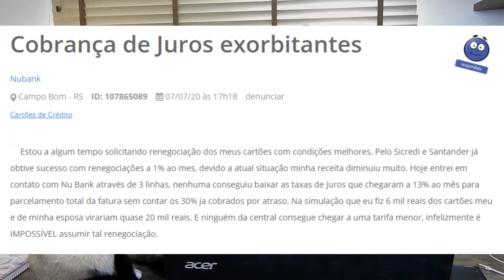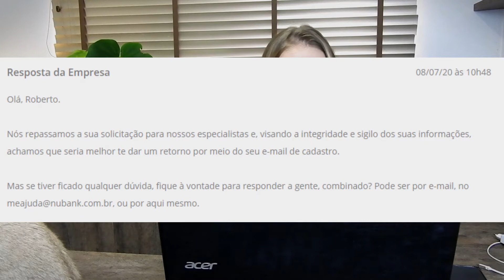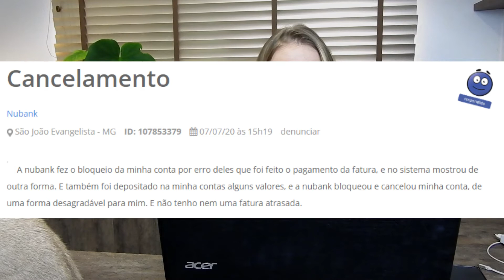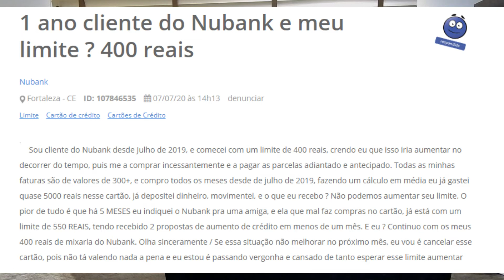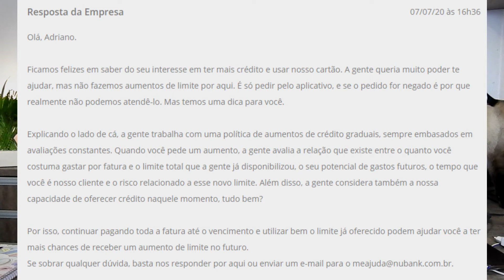NUBANK | JUROS EXORBITANTES? | REPUTAÇÃO e RECLAMAÇÕES no RECLAME AQUI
No vídeo de hoje vim analisar juntinho com vocês qual é a reputação do Nubank e quais são os principais problemas apresentados. Se você for cliente não esqueça de deixar sua opinião nos comentários.. Beijos e até a próxima..